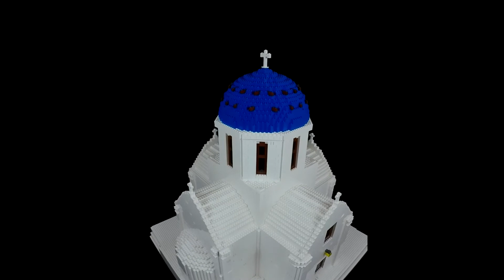LEGO Santorini Church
Hook Builders presents one of the most iconic churches worldwide - one of Greek's Santorini churches (exactly Anastasi church served as a inspiration in this case). With its unique pure blue half-sphere shaped roof creates incredible village-coast sceneries. This MOC is entirely from white bricks with inner support structure (with no interior moddeled) assembled from approx 8000 lego bricks. Enjoy!:)